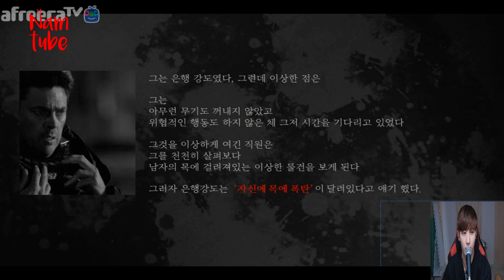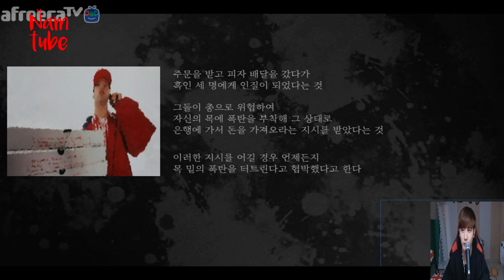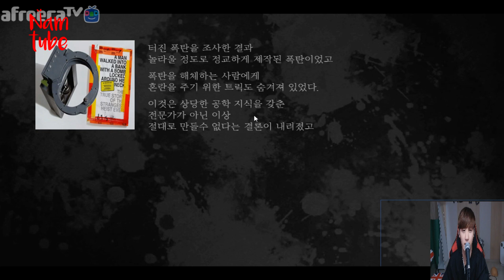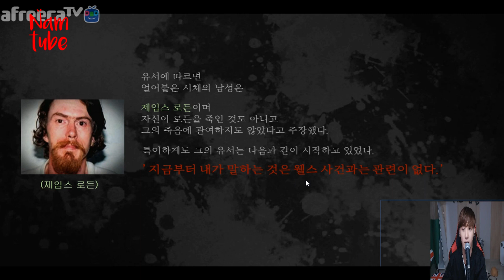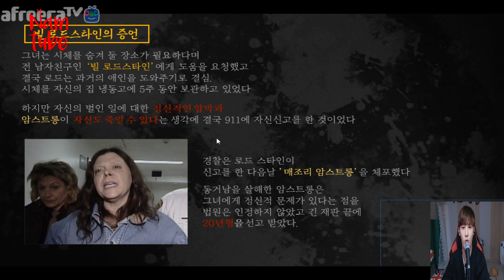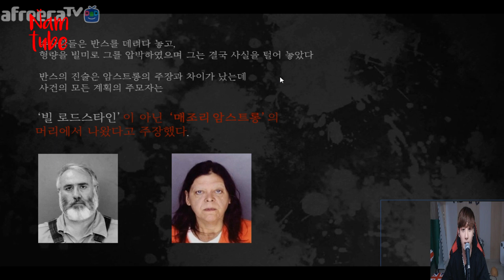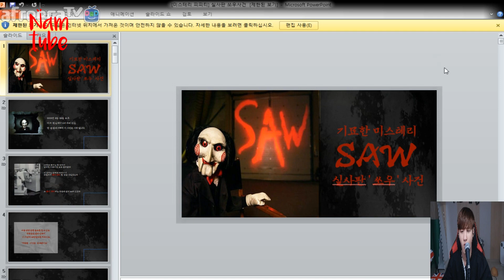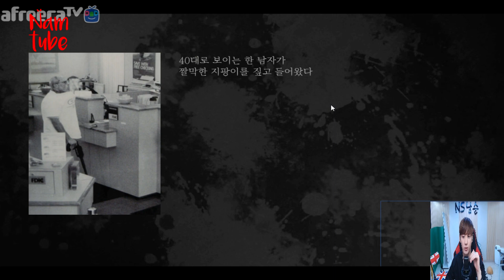남순 미스테리, 실사판 쏘우로 불리는 사건 [시청자 PPT]/170823 │ 남순 #5